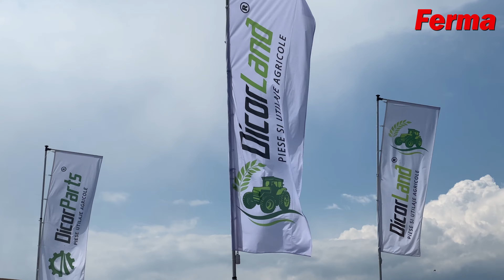Dicor Land, pentru prima dată la AGRARIA!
Participare în premieră pentru Dicor Land la târgul emblematic al Transilvaniei. După recenta inaugurare a punctului de lucru de lângă Timişoara, Dicor Land şi-a propus consolidarea prezenţei în vestul şi centrul ţării, prin promovarea unui portofoliu de produse care acoperă toate nevoile fermierilor, de la semănat la recoltat.